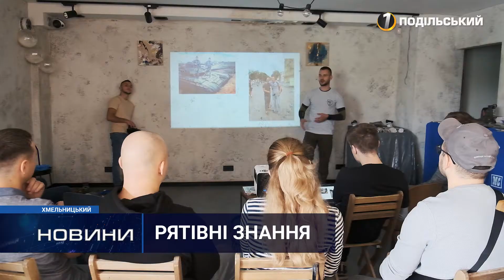У Хмельницькому провели експрес-курси з надання домедичної допомоги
Бути соціально відповідальним та не боятися допомогти іншому в екстреній ситуації: в умовах війни знання про першу домедичну допомогу необхідні кожному. Для впевненості у свої діях потрібні настанови кваліфікованих фахівців та «відпрацювання» техніки. Саме для цього у Хмельницькому провели спеціальні заняття для всіх бажаючих.